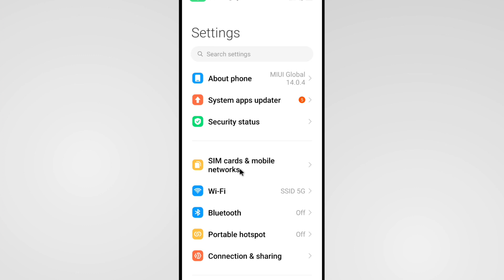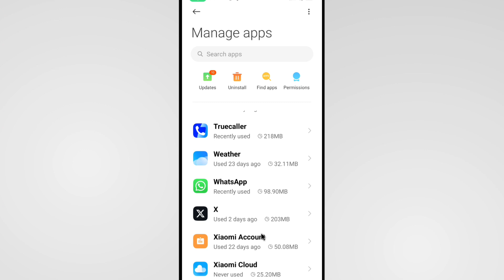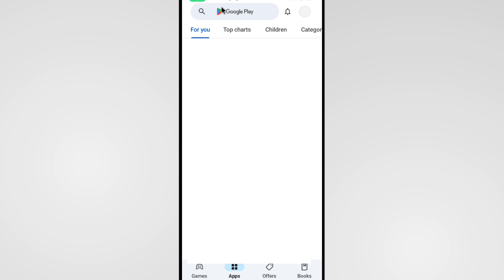Whatsapp OTP Not Received | Whatsapp OTP Verification Code Problem